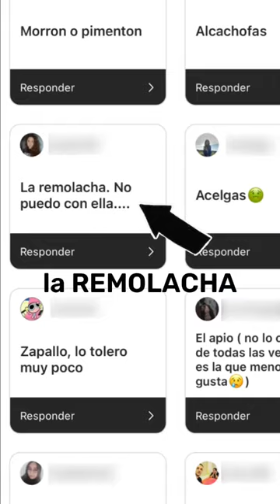Si ODIAS la remolacha.. esta receta TE INTERESA